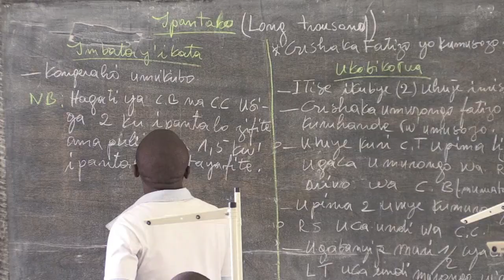Rwanda's genocide killers learn new life back home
At a camp beneath mist-shrouded volcanoes, dozens of men wander around, pondering their future lives. Some of these ex-militiamen took part in the killings during Rwanda's horrific 1994 genocide against the Tutsi minority. They have now returned to Rwanda after years in exile, and live in a camp in order to become safely reintegrated into society.